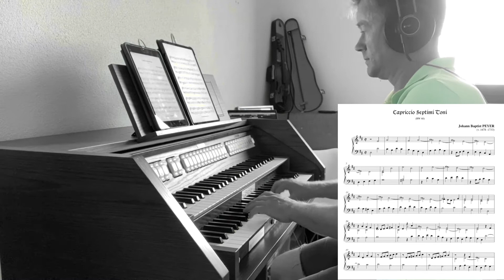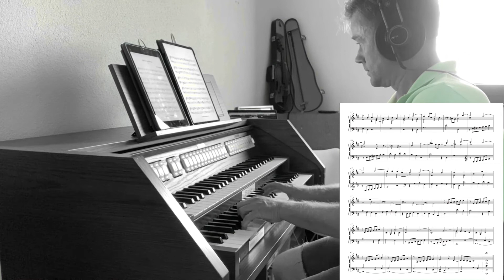Capriccio Septimi Toni (RW 68), Johann, Baptist Peyer (c. 1678-1733)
I think the combination  Holpijp 8’ (stopped flute) and Woudfluit 2’ works very well with this short and fun Capriccio. Peyer, also spelt Bayer or Beyer (c.1678–1733) was an Austrian organist and composer. He may have been educated at Heiligenkreuz Abbey, where he was organist and music teacher from 1698. From about 1712 he worked for Empress Eleonore, widow of the Holy Roman Emperor Leopold I. After she died in 1720, he worked at the court chapel under Johann Joseph Fux.

Played with the Baroque Matthijs van Deventer-organ from the Grote Kerk in Nijkerk, the Netherlands.